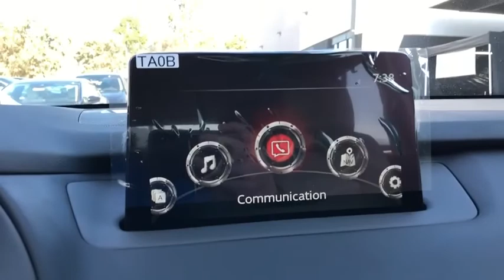2020 Mazda CX-9 Riverside, Temecula, Loma Linda, Orange County, Corona, CA M3771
Snowflake White Pearl New 2020 Mazda CX-9 available in Corona, California at Cardinal Way Mazda Corona. Servicing the Riverside, Temecula, Loma Linda, Orange County, CA area.

Priced below KBB Fair Purchase Price! Snowflake White Pearl 2020 Mazda CX-9 Touring FWD 6-Speed Automatic 2.5L 4-CylinderbrbrPrice does not include dealer installed options, tax, license, $80 doc fee or Cardinale Total Protection Package. This package includes $220 Nitro, $275 ShadowMark, $695 Interior & Exterior Protection & $399 Door Edge Guards. Up to 5 years of total protection! 22/28 City/Highway MPGbrbrbrWe develop outstanding relationships where everybody wins! New & Pre-Owned Certified Mazda cars in Corona, Yorba Linda, Riverside, Irvine, Eastvale, Norco, Ontario, Puente Hills. Price does not include the Cardinale Total Protection Package. This package includes $220 Nitro, $275 ShadowMark, $695 Interior & Exterior Protection & $399 Door Edge Guards. Up to 5 years of total protection! All pricing and details are believed to be accurate, but we do not warrant or guarantee such accuracy. The prices shown above, may vary from region to region, as will incentives, and are subject to change. Vehicle information is based off standard equipment and may vary from vehicle to vehicle. Call or email for complete vehicle specific information. All pricing plus sales tax, license, $80 doc fee, any other government fees and dealer installed accessories. Pricing may reflect cash rebates offered by the manufacturer. $500 - Customer Cash. Exp. 03/02/2020
Axle Ratio: 4.411,Heated Front Bucket Seats,Leather-Trimmed Seats,2nd-Row Captain's Chairs,Radio: AM/FM Sound System,Touring Premium Package,Snowflake White Pearl Mica Paint,Aha Internet Radio,Bose Premium Audio w/12 speakers,E911 Automatic Emergency Notification,LED Foglights,Front Parking Sensor,Pandora Internet Radio,Radio Broadcast Data System Program Information,Rear Backup Sensor,Power Sliding Glass Moonroof w/Interior Sunshade,SiriusXM Satellite Radio,SMS Text Msg Audio Delivery & Reply,2nd Row Retractable Window Sunshade,Stitcher Internet Radio,Infotainment System Voice Command,4-Wheel Disc Brakes,6 Speakers,Air Conditioning,Electronic Stability Control,Front Bucket Seats,Front Center Armrest,Leather Shift Knob,Power Liftgate,Spoiler,Tachometer,3rd row seats: bench,ABS brakes,AM/FM radio,Alloy wheels,Automatic temperature control,Brake assist,Bumpers: body-color,Delay-off headlights,Driver door bin,Driver vanity mirror,Dual front impact airbags,Dual front side impact airbags,Four wheel independent suspension,Front anti-roll bar,Front dual zone A/C,Front reading lights,Fully automatic headlights,Garage door transmitter: HomeLink,Heated door mirrors,Heated front seats,Illuminated entry,Leather steering wheel,Low tire pressure warning,Occupant sensing airbag,Outside temperature display,Overhead airbag,Overhead console,Panic alarm,Passenger door bin,Passenger vanity mirror,Power door mirrors,Power driver seat,Power passenger seat,Power steering,Power windows,Radio data system,Rain sensing wipers,Rear air conditioning,Rear anti-roll bar,Rear reading lights,Rear seat center armrest,Rear window defroster,Rear window wiper,Remote keyless entry,Speed control,Speed-sensing steering,Split folding rear seat,Steering wheel mounted audio controls,Telescoping steering wheel,Tilt steering wheel,Traction control,Trip computer,Turn signal indicator mirrors,Variably intermittent wipers,Auto-dimming Rear-View mirror,Lane Departure Warning System,Compass,1-touch up,Exterior Parking Camera Rear,Auto High-beam Headlights,Distance pacing cruise control: Mazda Radar Cruise Control (MRCC),Emergency communication system: MAZDA CONNECT,Blind spot sensor: Blind Spot Monitoring (BSM) warning